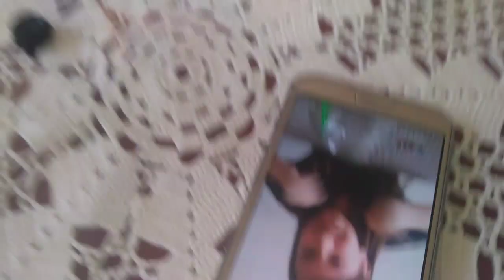Minha primeira Slime com produtos comprados em Portugal 🇵🇹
🖤Simmm, agora eu sei fazer SLIME depois de muitas tentativas deu certo!🤓

🖤preparem-se para muita slime pro canal

🖤compartilhe e comente❗️

🖤um beijo e xauuuu😂

🖤feliz dia do 💋😂